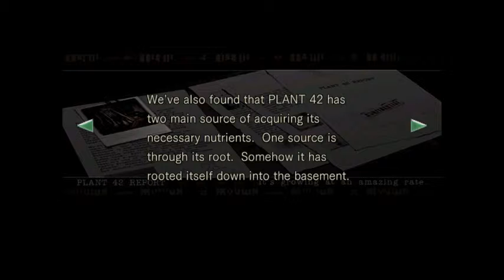Resident Evil HD 33